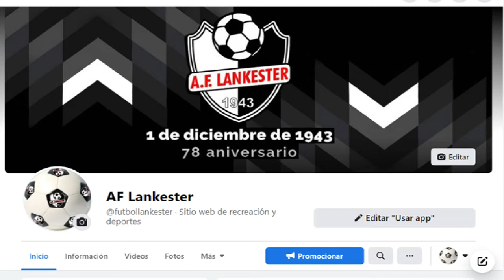Liga Linafa U 15 Consultans FC Vs AF Lankester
Este Sabado 14 de Mayo 2022
Estadio de Zapote
Hora: 12:00 Medios Día hora Centroamericana
Juego de Futbol de la Categoría U15 de la Liga Linafa...
Te lo Trae TVCD Deportiva
En Tv Cartago Digital Apoyamos el Deporte porque sabemos que es Salud, Tv Cartago Digital Deportiva...